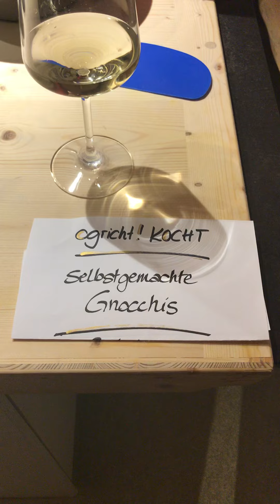ogricht!KOCHT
Gnocchis - Teil 1